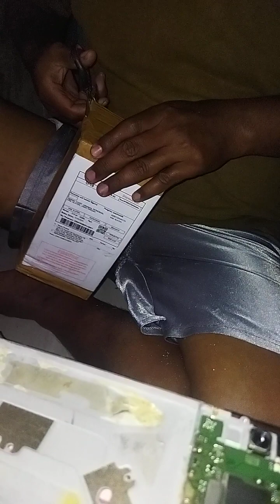cara pasang Lcd infinix hot 9 play